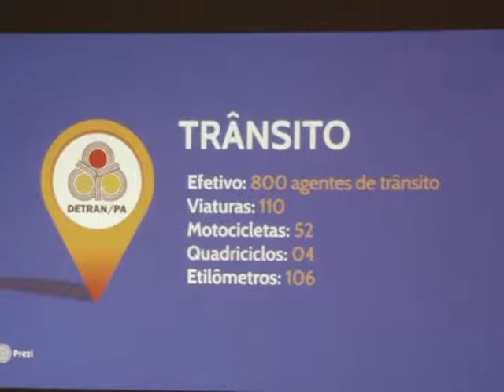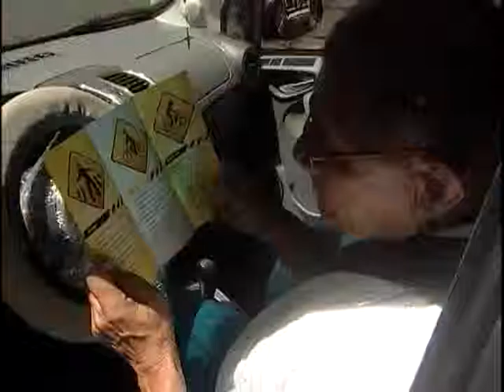Nazaré Notícias - 01/07/2015 (Bloco 1)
Veja nesta edição:

- Utilização do cinto de segurança no banco trazeiro garante segurança aos passageiros;

- Órgãos de seugurança dão início a operação Verão 2015;

- Manutenção preventiva em veículos garante férias tranquilas;

- No quadro de direitos o advogado Paulo Barradas fala sobre Planos de Saúde;

- Como acondicionar alimentos perecíveis;

- Na série sobre a cidade de Benevides, vamos falar sobre a colônia agrícola e a primeira estação da estrada de ferro Belém Bragança;

- Os cuidados necessários na hora de brincar com papagaios e pipas;

- Prática de atividade física pode melhorar a qualidade de vida.